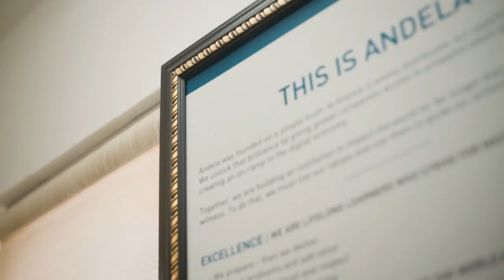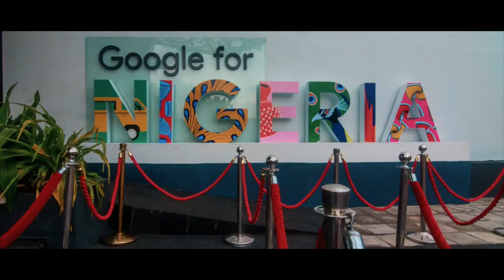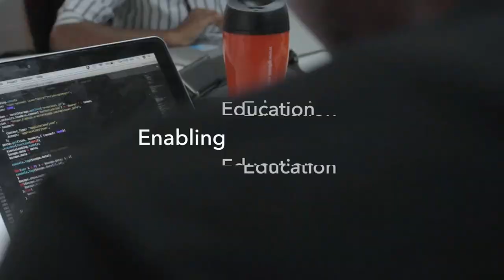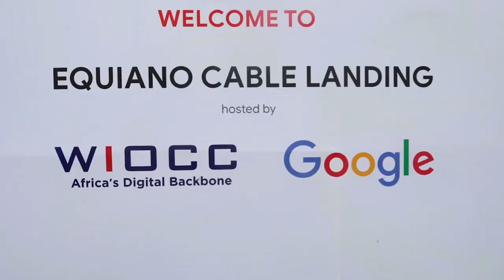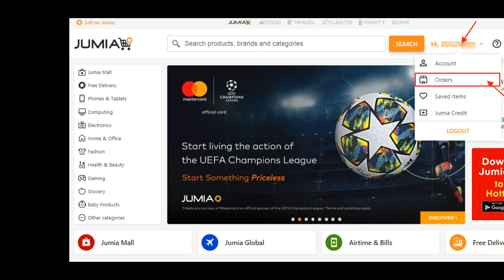Best Tech Companies in Nigeria to work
You will find fulfilment in working with the Tech companies listed in this video. These are definitely not all the tech companies in Nigeria. Expect part 2 of this video soon